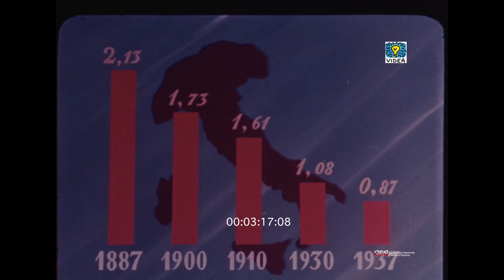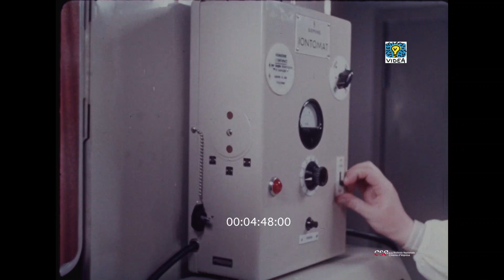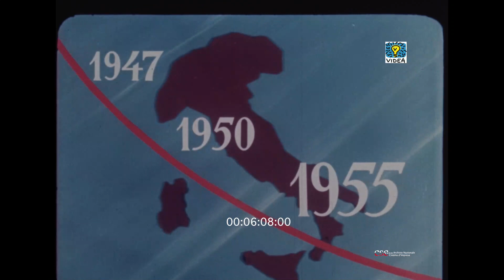Non spaventa più (Mario Nazzaro, 1955)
Consulenza media On. Prof. Giovanni L'Eltore (Segretario della Federazione Italiana per la lotta contro la tubercolosi.
Organizzazione: Franco Martinelli
Aiuto operatore: Alfio Fucile
Musica originale: Costantino Ferri
Fotografia e regia: Mario Nazzaro

Il documentario illustra le tappe percorse dalla medicina per lotta contro la tubercolosi. Dalla scoperta del bacillo di Koch ai giorni nostri, sia nel campo delle ricerche si in quello terapeutico, clinico e chirurgico.

This documentary illustrates the steps taken by medicine in the fight against tubercolosis, from Koch's discovery of the bacillus to the presente day, in the research as well in the therapeutic, clinical and surgical field.